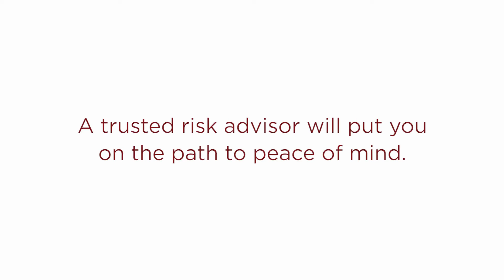Risk Management Service - Phelan Insurance Agency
Let Phelan Insurance Agency put your mind at ease by finding you the best insurance coverage at the best value for your needs. We can protect your happy place, so you can have peace of mind.